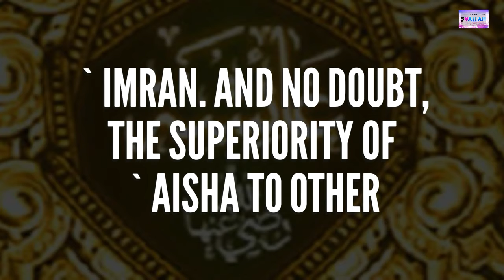Daily Hadith 316